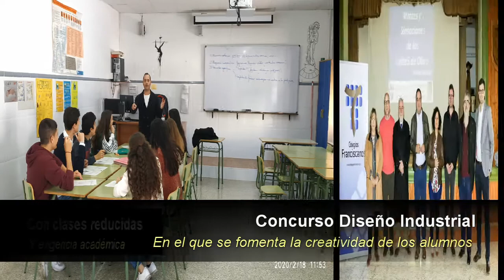Video 12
Buenos días, Paz y Bien. El alumnado de TIC de 1º Bachillerato ha realizado como producto final del proyecto "¿Cómo lo ves tú?" una serie de videos promocionales de la etapa de Bachillerato. Día a día os iremos dejando un video distinto, el video más votado (+ likes) será el ganador de un magnífico premio... ¿Los ayudáis con un "like"?